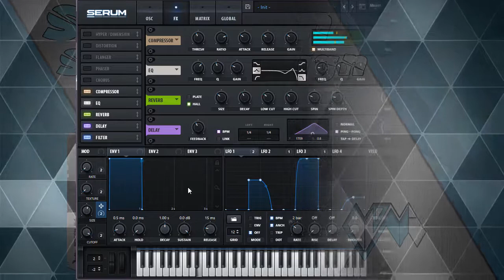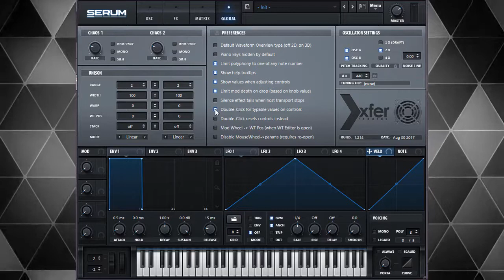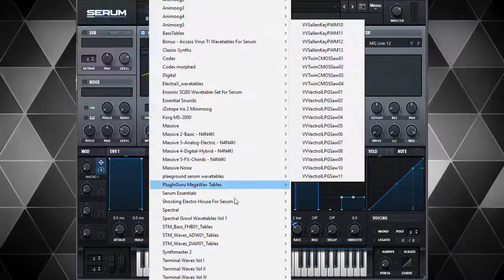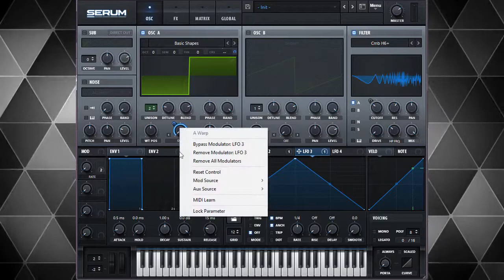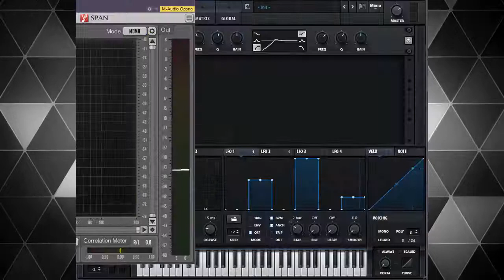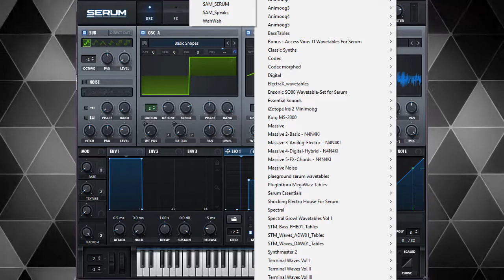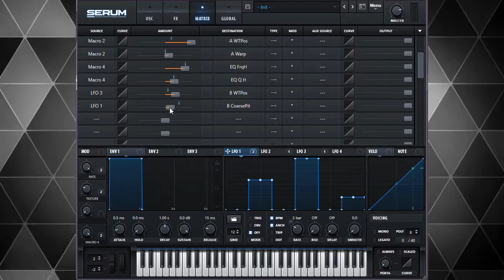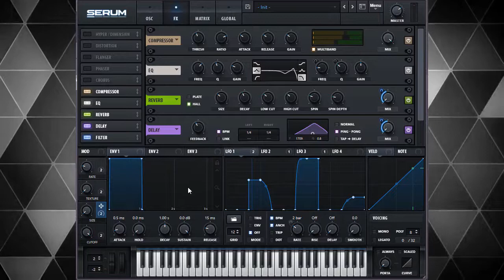Serum Sound Design - Arpeggiated Lead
And Captions will instruct you on what went wrong

SO I decided to share with you guys the process I go trough when building presets on Serum.

In this video I will be working on an arpeggiated lead sound.

For:
Video Analysis
Mixing Services
Mastering Services
Online Audio Lessons